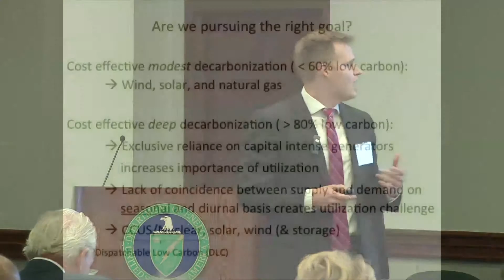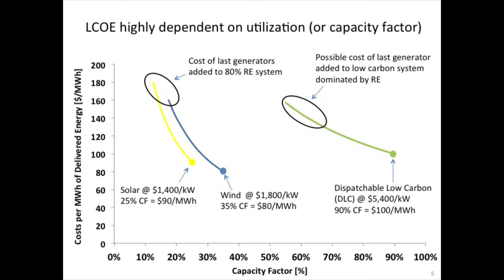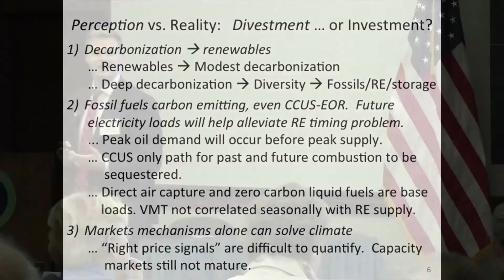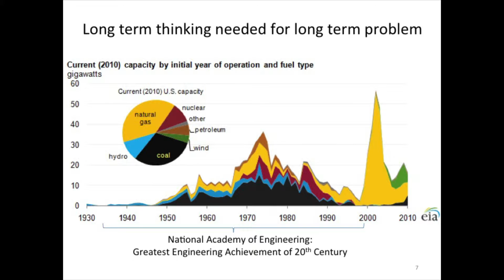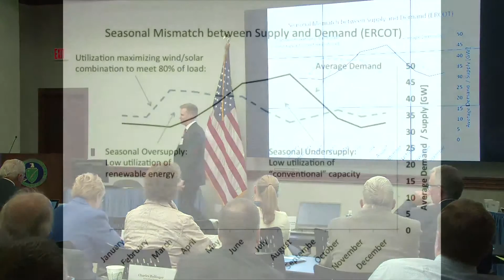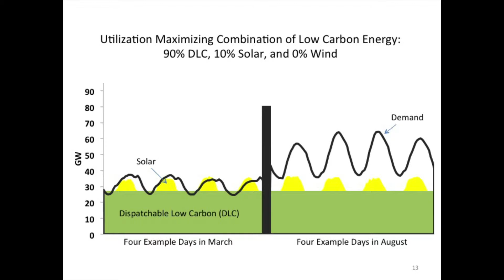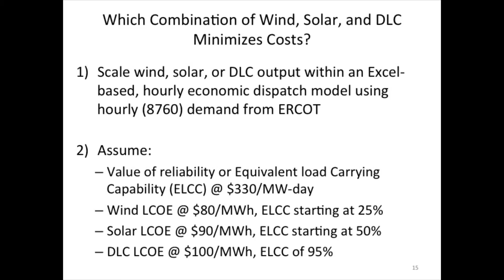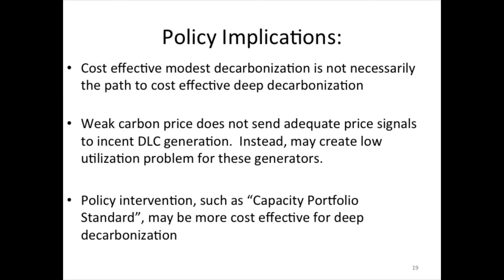Dr Jared Moore